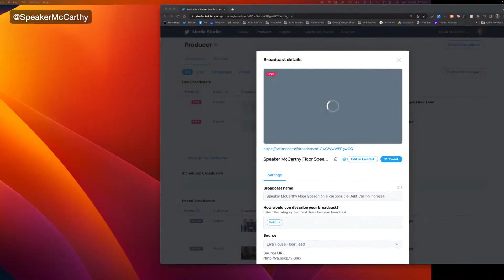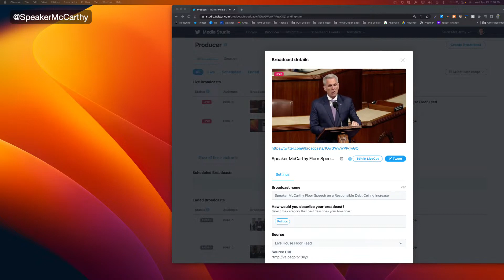Speaker McCarthy Announces a Plan for a Responsible Debt Ceiling Increase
The American people expect and deserve serious, sensible action to address our soaring national debt. Unfortunately, President Biden has avoided taking any action, even though he added $6 trillion to our nation’s debt burden in two years and presides over record inflation that continues to hurt families and small businesses. The President seems to have no interest in negotiating a responsible debt limit increase. What President Biden is demanding is irresponsible and cannot pass.
President Biden’s reckless spending created record inflation, made us more dependent on China, and undermined Social Security and Medicare. We must address record spending now. If we don’t, America will be weaker and families will be worse off.
Since President Biden continues to hide, House Republicans will take action.
We will lift the debt limit into next year, limit federal spending, save taxpayers trillions of dollars, and grow our economy. This legislation will make us less dependent on China and curb high inflation, all without touching Social Security or Medicare - because no one is hurt more by inflation than seniors.
We owe it to the American people to use this moment in history to deliver the future they want, need, and deserve. President Biden has a choice: come to the table and stop playing partisan political games or cover his ears, refuse to negotiate, and risk bumbling his way into the first default in our nation’s history.
Speaker Kevin McCarthy